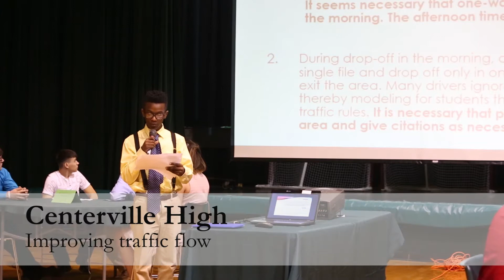Students propose civic improvements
Young people from five St. Mary high schools present their ideas March 31 at the Morgan City Rotary's New Generation event at MCHS.